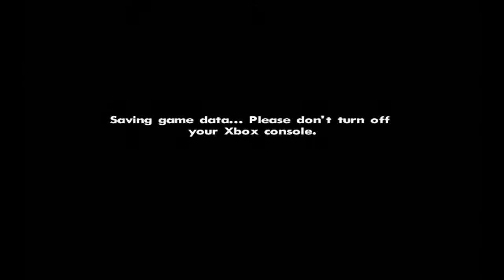GTA San Andreas Pt 4: DRIVE BY!!!!!!